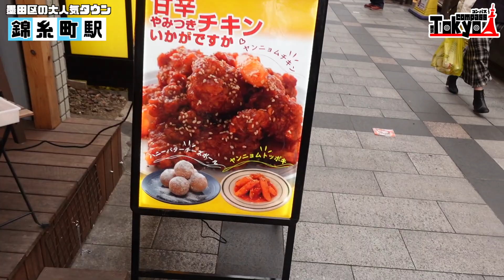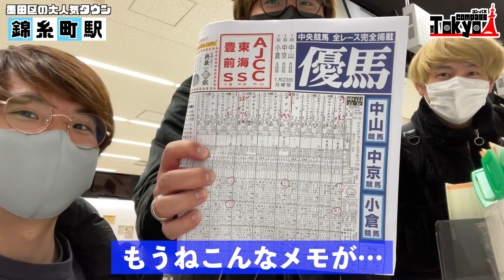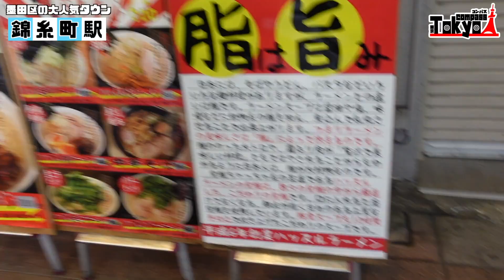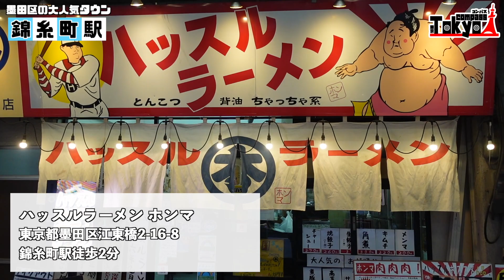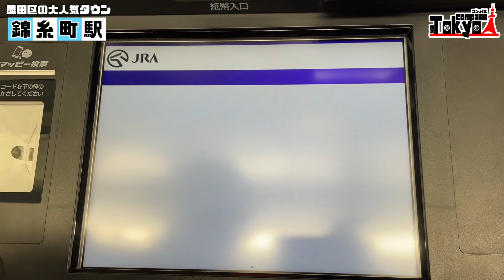【錦糸町駅】ラーメン、競馬、食べ歩き！墨田区の人気タウンをぶらり旅！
本日は墨田区の錦糸町駅に訪れました！！
駅周辺には大型商業施設や飲食店などが沢山あり墨田区の中でも凄く栄えてる街です！
そんな錦糸町駅周辺で今日もぶらり旅しましたー！

本日訪れたお店
・Tora3 Kitchen